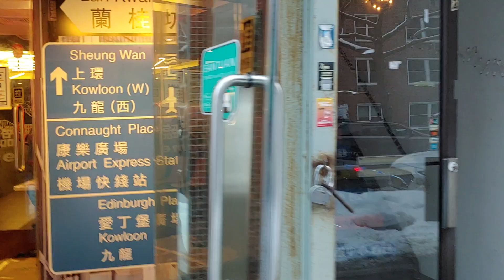牛年除夕，纽约法拉盛街头实拍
2021年2月11日是农历大年三十，来看看纽约华人区的街头实拍吧。